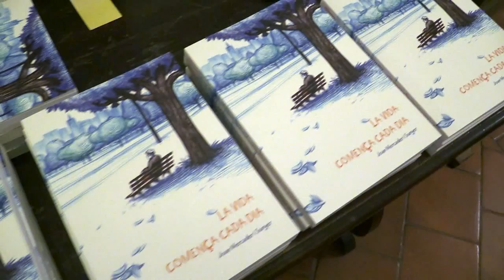Joan Mercader presenta el seu últim llibre que recull articles publicats a diferents mitjans locals